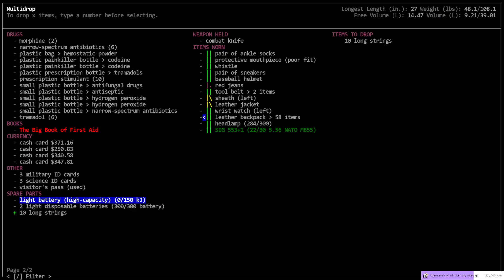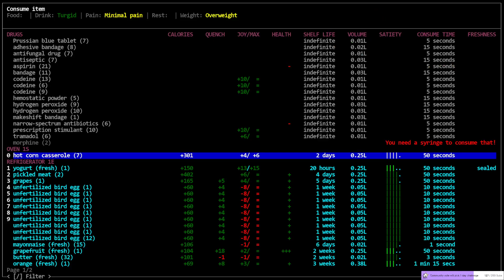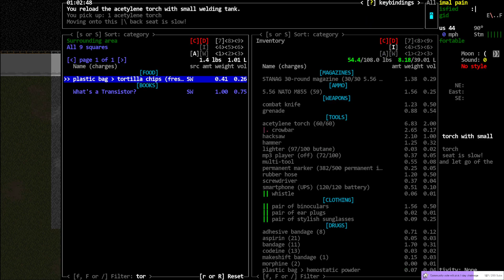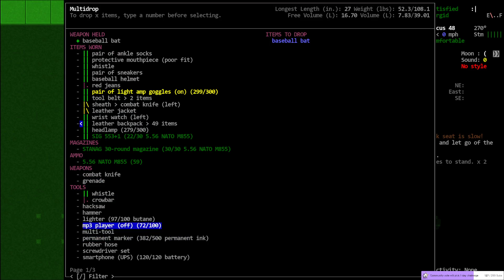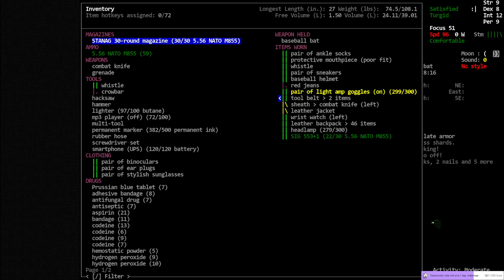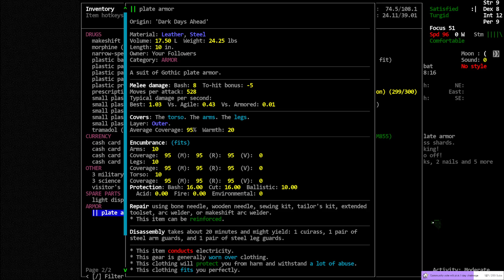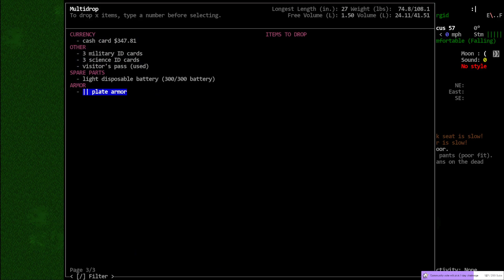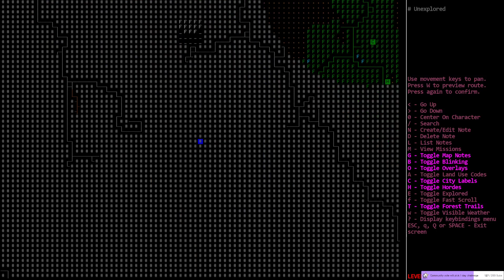Cataclysm DDA / Evolve or Die / S01-E08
'Evolve or Die' - Vorm Plays a crusty old 'Gym Teacher' named Patchy O'Hooligan in the 'Weakened Reality' scenario. In this scenario the borders of reality have weakened significantly and very strong Portal Storms are raging across the world. A side effect of these storms is much faster zombie evolution (8x faster). Vorm must quickly evolve his skills/body via mutation/bionics/martial-arts in order to survive.

World settings of note: Random NPC=off, Monster Evolution: 0.5 (8x faster), Wandering Hordes = True. Graphic Tileset: Chibi-Ultica, Soundpack: @'s Soundpack (for game sound effects), Music from Co.Ag Soundpack.

Modlist: None